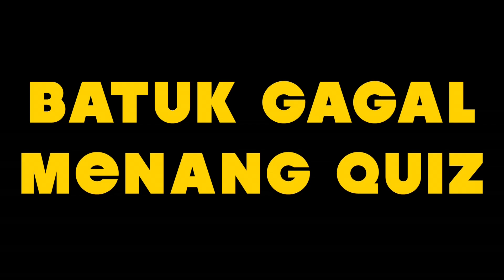Jenis-Jenis Batuk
Batuk itu tidak melulu menjadi tanda kalau kita sedang sakit. Batuk juga digunakan sebagai kode untuk orang lain. Mau tau apa aja arti di balik batuk-batuk itu? Simak video ini!